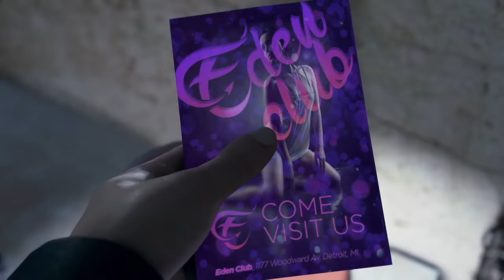NOOB Detroit EP5: Cari Pembunuh! Takut! 😫( MALAYSIA )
NOOB Detroit EP4

Detroit Become Human PS4 Gameplay Malaysia (Malay Commentary)

Welcome to Episode 5 of Noob Main Detroit for the First Time!
Apa reaction korang tengok episode ni? Sis penakut